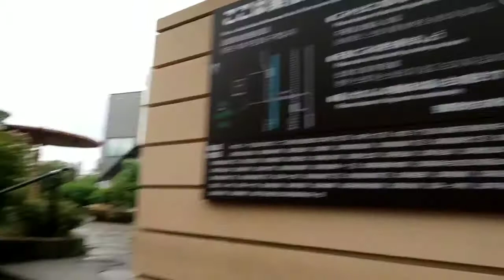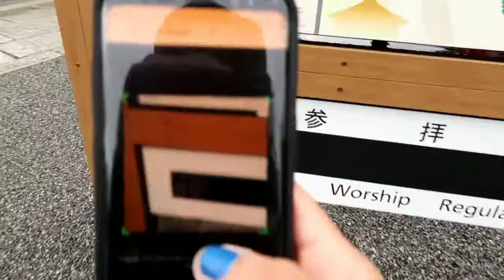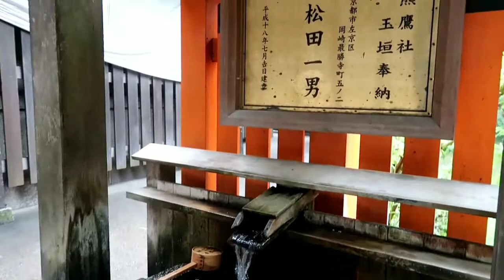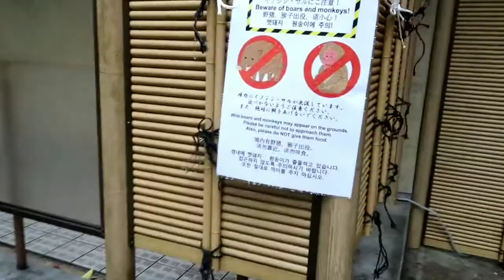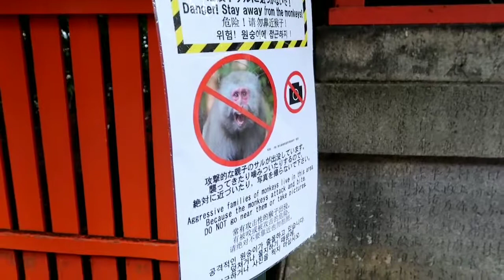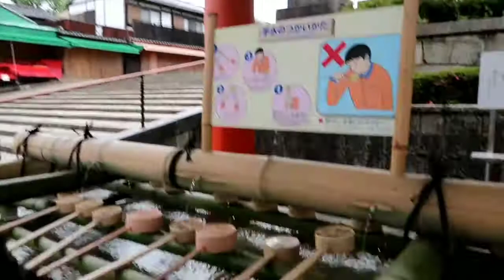Visiting Fushimi Inari Taisha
Definitely worth visiting and coming in the early morning to have a more serene perspective of the shrine.
I'm hoping to come back again and check it out during the busy hours.